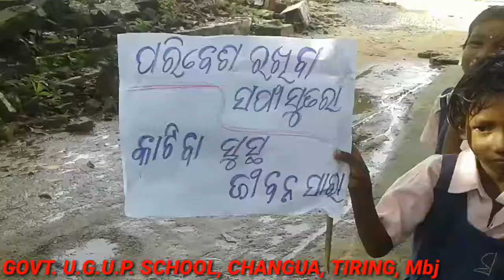SWOCHHOTA DIVAS RALLY 03.09.2018- AMO VIDYALAYA; GOVT. U.G.U.P. SCHOOL, CHANGUA, TIRING, MAYURBHANJ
SWOCHHOTA DIVAS RALLY 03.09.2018- GOVT. U.G.U.P. SCHOOL, CHANGUA, TIRING BLOCK, MAYURBHANJ IN THE OCCASION OF SOCHHO POKSHYA PALONO